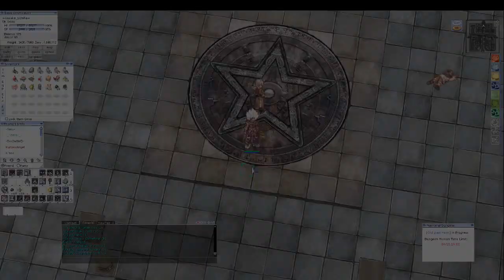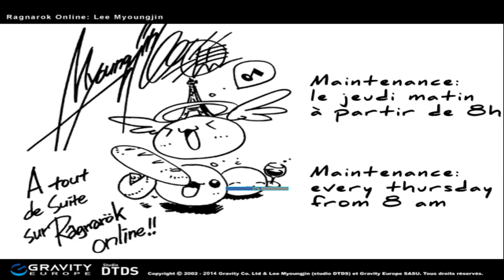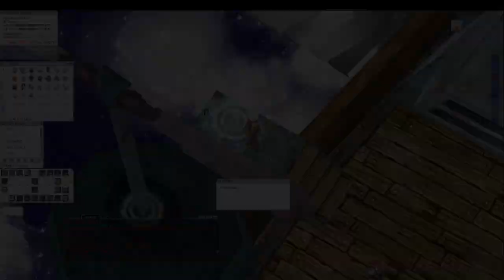Ragnarok Online Kleiner Guillotine Cross Stream mit Instanzen I Gameplay deutsch